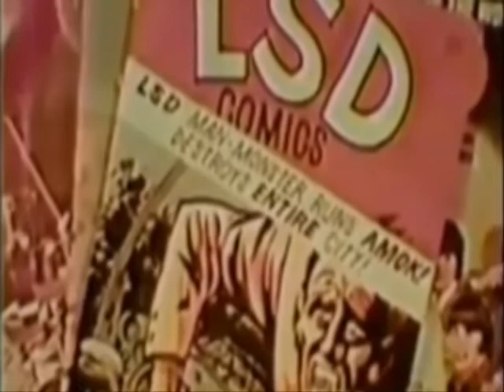The Hypnotic Eye